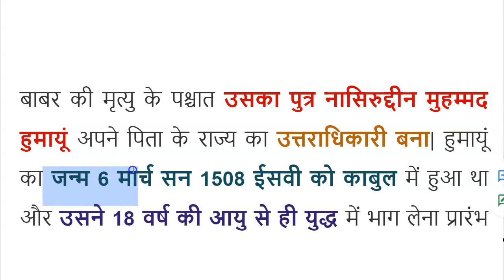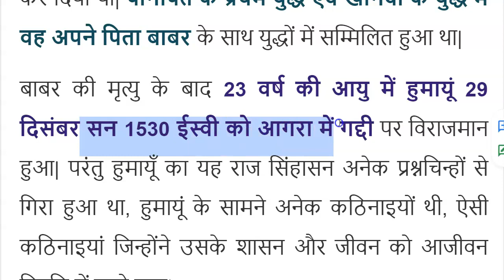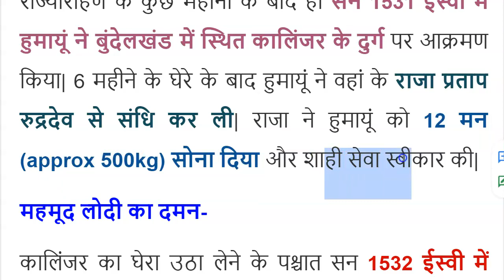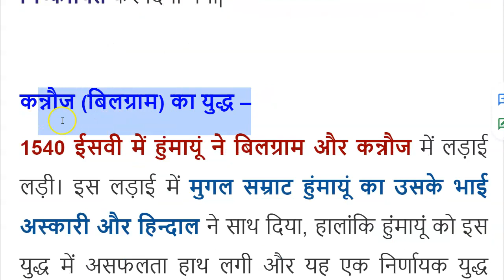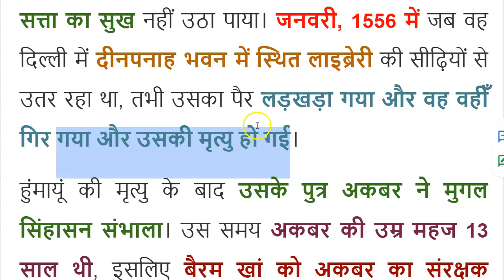Humayun History In Hindi हुमायूँ का इतिहास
Humayun Ka Itihas & Biography information In Hindi
मुगल बादशाह हुमायूं की जीवनी, जानिए दूसरे के बारे में सभी तथ्य भारत का मुगल शासक के बारे में | हुमायूं एक मुगल शासक था|
Humayun History in Hindi Children & Son, wife Akbar History in Hindi
More History of Humayun In Hindi

00:00 - Intro
00:17 - Humayun History In Hindi हुमायूँ का इतिहास
00:17 - Humayun Story in Hindi
01:55 - कालिंजर पर आक्रमण
02:25 - हुमायूँ और महमूद लोदी
02:55 - हुमायूँ चौसा का युद्ध
03:20 - कन्नौज का युद्ध
03:49 -  हुमायूँ  की मृत्यु कब और कहाँ हुई थी?